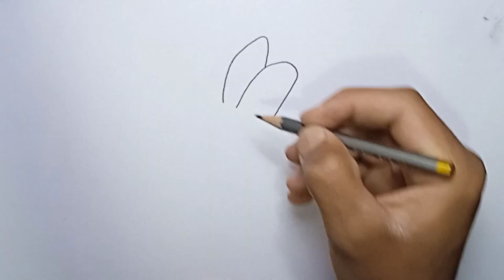Rabbit drawing tutorial ||How to draw a rabbit? Rabbitneck drawing#drawing